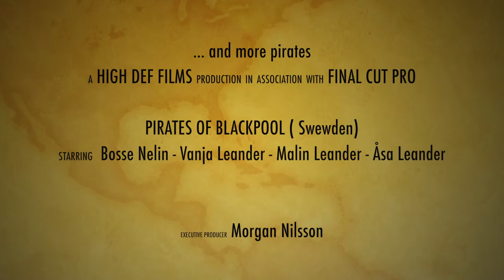Pirats of Blackpool... (Sweden)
Just a normal x-mas eve celebration in Sweden